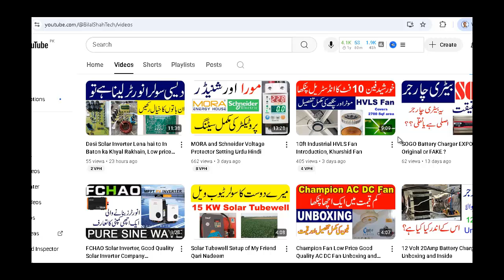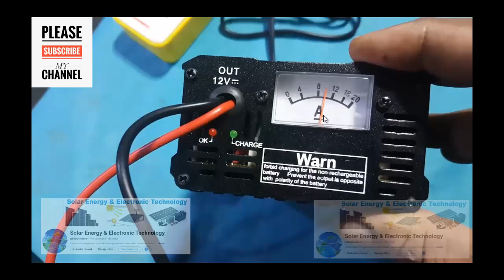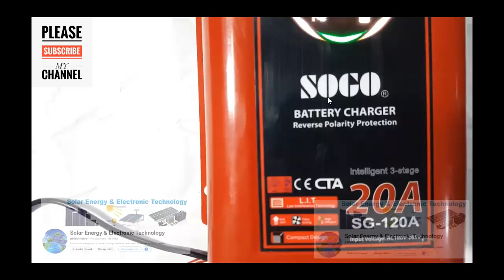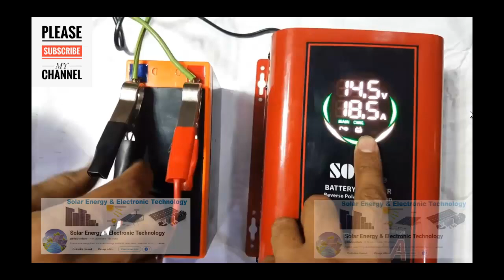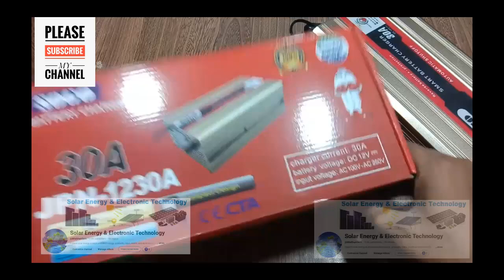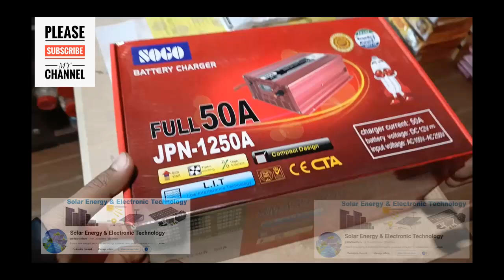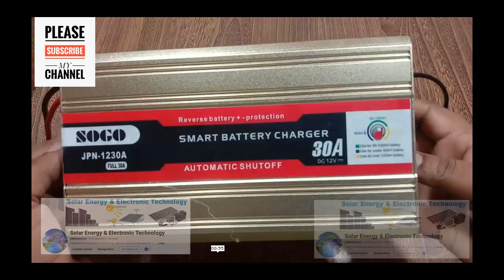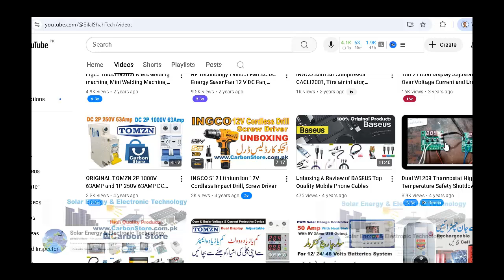SOGO Battery Charger Unboxing and Testing 10A, 20A, 30A, 50A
sogo charger
sogo charger repair
sogo charger 30 amp
sogo battery charger
sogo battery charger 30 amp
sogo battery charger 20 amp
sogo battery charger 30 amp repair
sogo battery charger 10 amp repair
sogo battery charger 20 amp repair
sogo smart battery charger
sogo battery charger repair
sogo battery charger 10 amp
sogo battery charger 40 ampsogo charge controller
sogo charging fan
sogo charging light repair
sogo charger
sogo charging fan price in pakistan 2024
sogo charger repair
sogo charging fan repair
sogo charge controller settings
sogo charging light
sogo charging bulb
sogo charging fan price in pakistan 2025
sogo changeover switch
sogo chanel12 volt battery se mobile charge kaise kare
12v battery charger repair
12 volt battery charger indicator
12 volt battery charger auto cut off
12 volt lithium battery charger kaise banaye
12 volt battery charger kaise banaye
12 volt battery charge nahi ho raha hai
12 volt battery full charge kaise pata kare
12 volt battery charger inverter
diy battery charger 12v tagalog
12 volt battery charger kaise kare
12v battery charger kaise banaye
12 volt 120 amp battery charger
12v battery charger sinhala
12 volt battery charger tamil
battery charger 12v/24v
battery charger
battery charger 12v price in pakistan
12 volt battery
12 volt battery charger
12 volt battery charger auto cut off
12 volt battery charger kaise banaye
12 volt charger
12 volt water pump
12 volt heater
12 volt fan
12 volt chulha
12 volt air cooler
12 volt air cooler price in pakistan
12 volt ac
12 volt pump
12 volt cooler